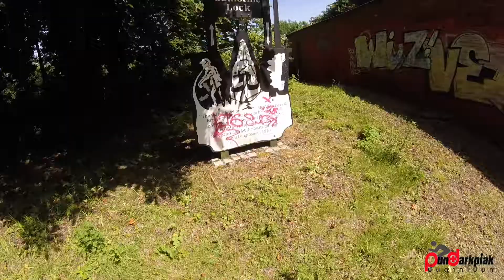We rode from UoB to Shirley Lapworth!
Went on a canal-riding with Darren.
56km (by Endomondo) in total for me and about 70km for Darren (approx.). You're gonna need a good cycling pant for this kind of distant.